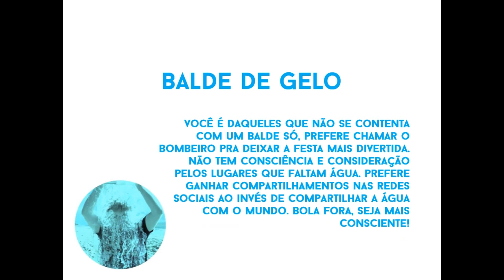A GOTA D'ÁGUA